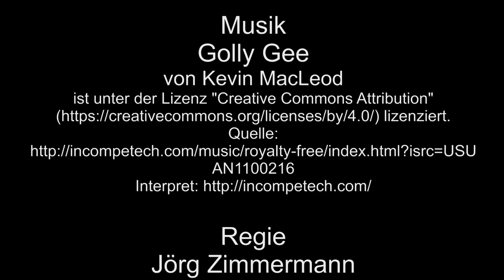Koblenz Schmidtenhöhe – 1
Koblenz Schmidtenhöe, ein Naturschutzgebiet auf einen ehemaligen Truppenübungsplatz. Auf großer Runde gibt es zu sehen Taurusrinder und Konik-Pferde, und auch Aussichtstürme.